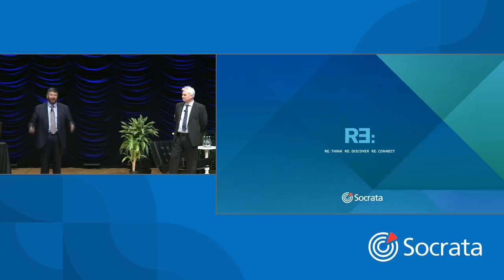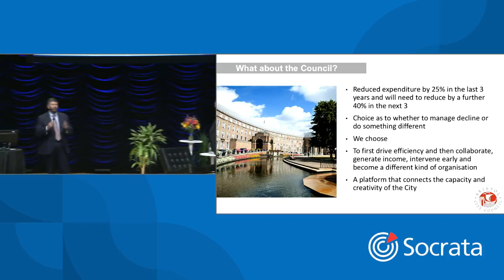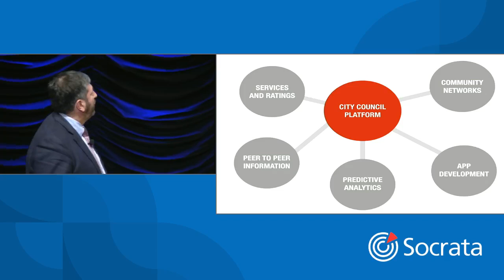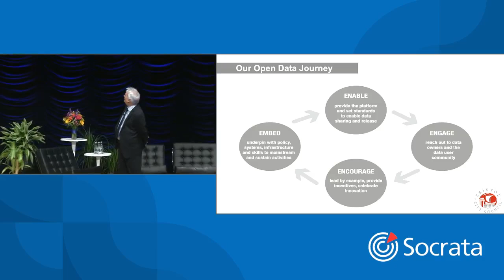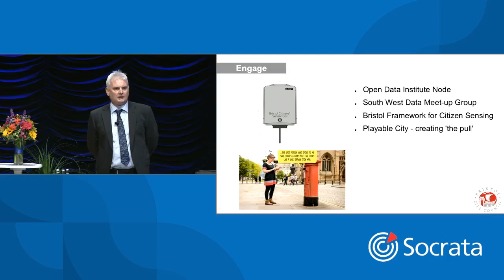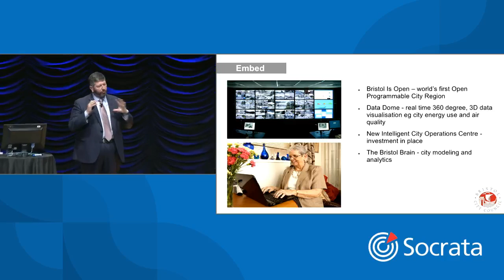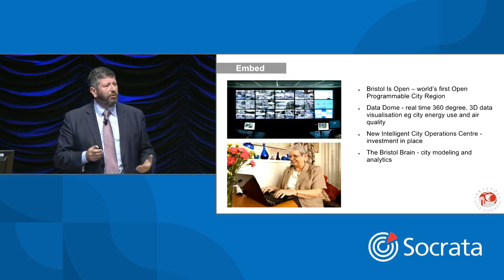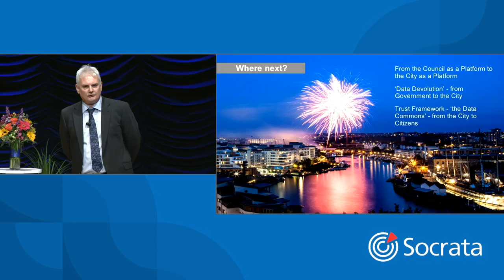A Case Study of Bristol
BRISTOL UK is European Green Capital 2015, a Rockefeller Global 100 Resilient City and a designated Future City Demonstrator. The presentation will share BRISTOL’s open data journey – from enabling efficiencies to empowering businesses and citizens to embedding long term transformation to create a smart, sustainable and liveable city.